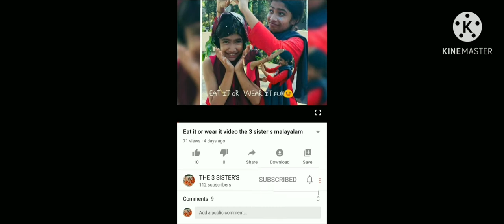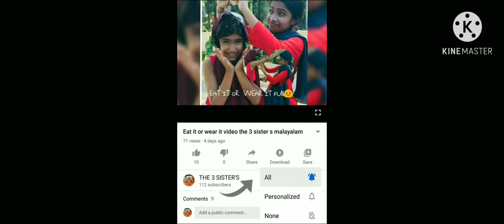Vegetable Garden vlog the 3 sister's malayalam